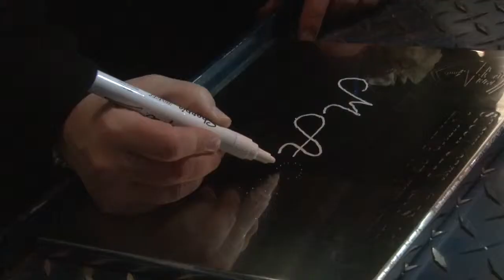Wisconsin native honored in Navy ship keel-laying ceremony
Mary Winnefeld, a Wisconsin native and wife of Admiral James Winnefeld, was honored as the sponsor of Marinette Marine Corporation's latest LCS ship, USS Sioux City, during a keel-laying ceremony on Wednesday. (Feb 19, 2014).